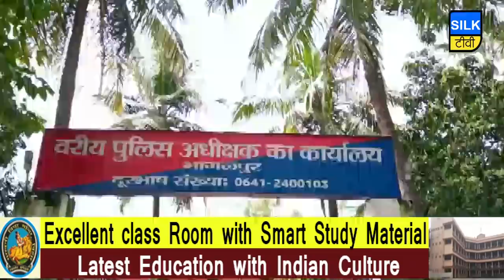SILK TV- जिले की खबरें एक साथ | 03 OCTOBER 2019